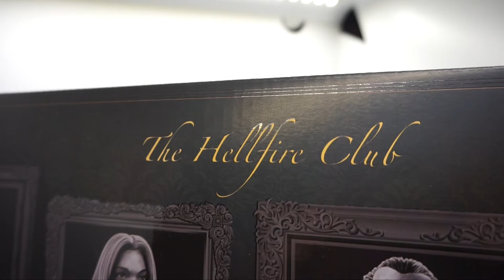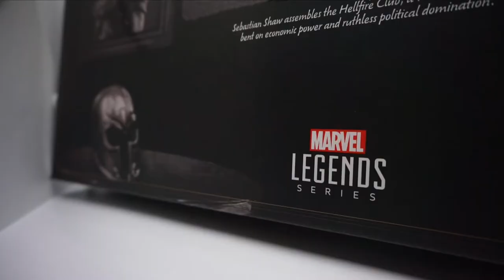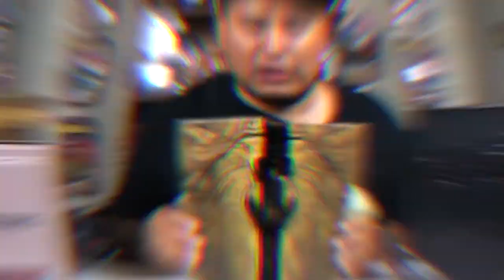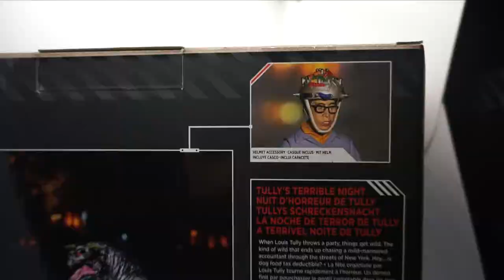HASBRO PULSE TESORO UNBOXING???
Hoy les hago... bueno no es practicamente un UNBOXING pero ya lo veran. Tengo en SNAKE SUPREME COBRA COMMANDER, X-MEN HELL FIRE CLUB Y TULLY'S TERRIBLE NIGHT DE GHOSTBUSTERS para mostrarles lo que pude comprar en eL HASBRO PULSE 2020.